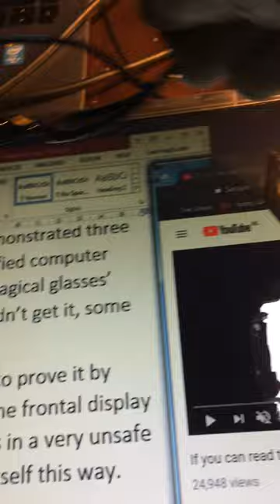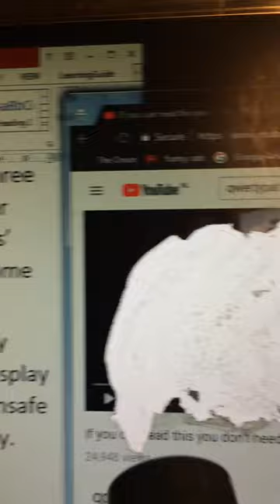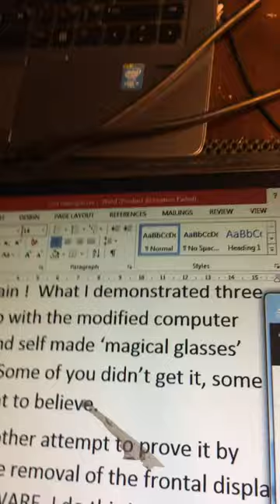PART 2: if you can read this you don't need Glasses: THE PROOF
Hello again !  What I demonstrated three years ago with the modified computer display and self made ‘magical glasses’  was real. Some of you didn’t get it, some didn’t want to believe.
Here is another attempt to prove it by showing the removal of the frontal display layer. BE AWARE, I do this in a very unsafe manner, DON’T try it yourself this way.
- original video clip is - with this description: "No it is not fake, not photoshop'd and no illusion. Here is what you see
The white computer display has no frontal polaroid foil (layer) anymore- I removed it, a rather technical and physical job to do so btw.  It is this foil that either blocks or allows pixels (light/colour) of the image created in the back layers of the computer display.

Deep inside the display, the video image uses polarisation  in the  process to create color and to shape the image for our eyes. it needs to be polarised or 'unpolarized' in a specific way to surpress unwanted parts and to allow wanted parts of the image. (note: search wikipedia for the understanding of this principle),

If the process of the inside of the screen is not finished ( by removing the front polaroid filter as I did), the entire screen appears white to the human eye. Unless... you take polaroid sunglasses and rotate them just a little. that makes the screen image appear as usual. TIP, NOTE: Suggestion: go and think how my demonstration can be of use to make PRIVACY DISPLAYS only YOU can see. (or anyone with the right glasses)

Note 2: a comparable but opposite effect is to look at a regular LCD screen (laptop or so) with polaroid glasses on. Tilt / rotate your head or the glasses as I did on the video, and you'll see it turns black instead."